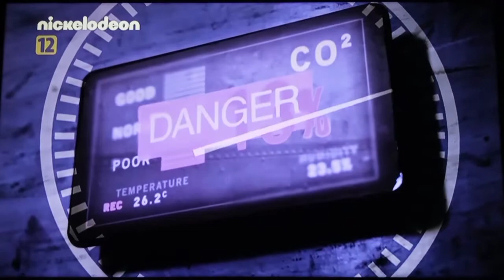Młodzi Szpiedzy sezon 2 zwiastun.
Część to mój nowy filmik na moim kanale z programu Nickelodeon a jest to zwiastun 2  sezonu . W komentarzach proszę pisać tylko wyłącznie na temat danego filmiku 🙂 i proszę was o zasubskrybowanie mojego kanału i łapkę w górę 👍 pod filmikiem  to dla mnie ważne i motywacja do robienia kolejnych filmików na moim kanale .

Jeśli ktoś chce obejrzeć nowy sezon Czy Boisz się Ciemności? może obejrzeć go co niedzielę na Teen Nick o godz 18:40  a jeśli przegapiłeś  odcinek  w telewizji lub ktoś nie ma tego kanału to zapraszam was na swój vider tam znajdziecie odc niestety też nagrywane telefonem tak jak na tym kanale ale jest fajna jakość filmików i wszystko słychać zapraszam.

Playlista: Nickeloden Zwiastuny.

Zapraszam was również do nowego programu  Teen Nick którego premiera w Polsce była 1 września 2021 więcej informacji o tym programie znajdziecie w linkach.